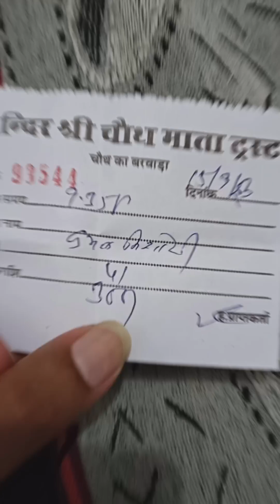• AJMER TO RANTHAMBORE || TRAVELING || CHAUTH KA BARWADA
🥳Welcome to ours YouTube channel let's watch

😋I upload mostly videos  like nature pictures, scenerious